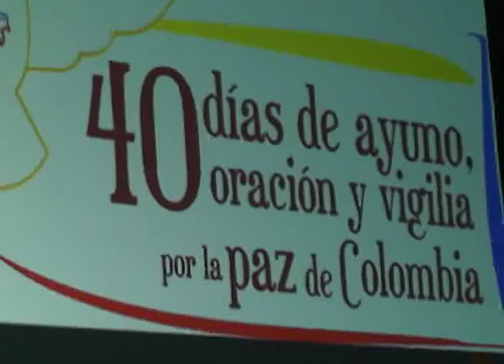40 días de ayuno, oración y vigilia por la paz de colombia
Gobernación de Santander y Alcaldía de Barrancabermeja